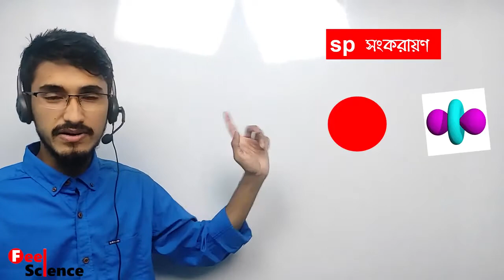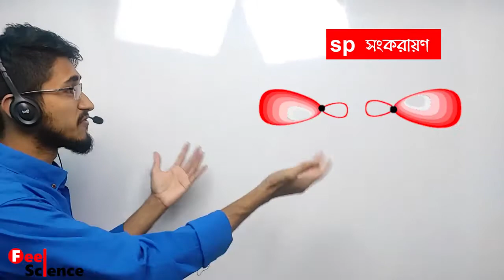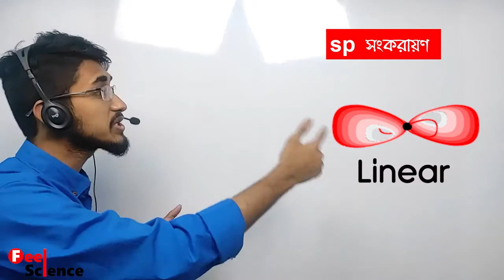Chapter 3 Lecture 18.1 | সংকরায়ন অণুর আকৃতি SP Hybridation